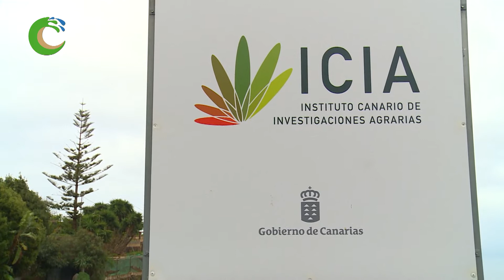Crónica de la semana 06-10-2019